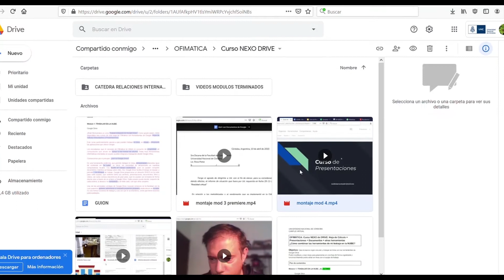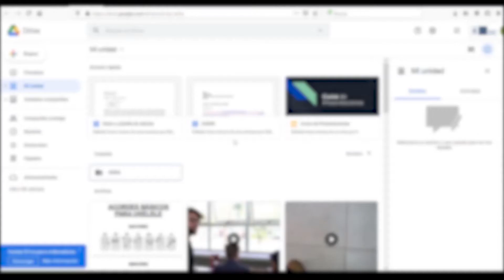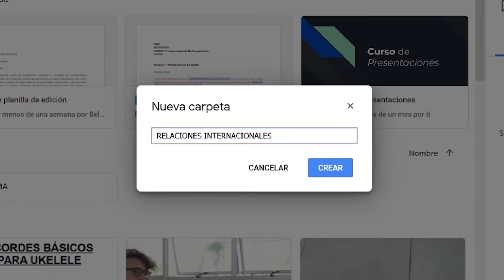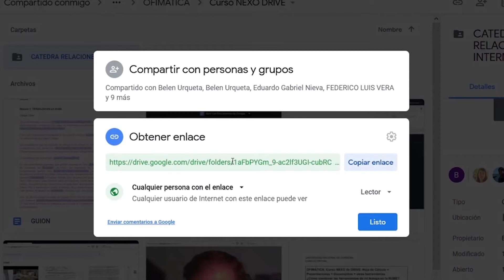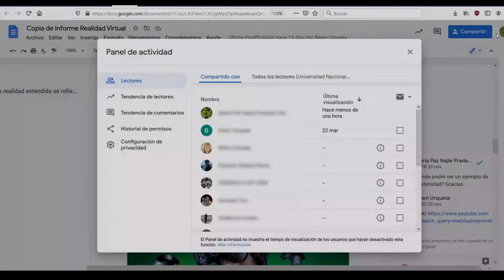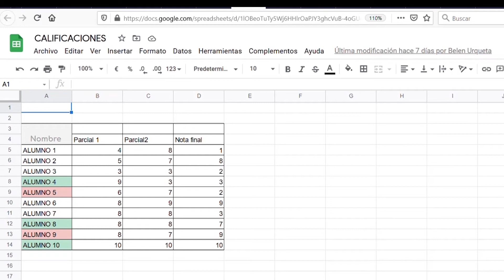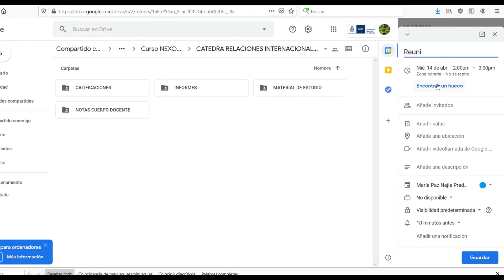UNC-Campus Virtual: Trabajo Integrado de Google Drive - Módulo 4.2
En este curso veremos como lograr vincular y trabajar en línea con las herramientas de Google Drive.
Podrás modificar y crear ideas para plasmarlas en una hoja de forma organizada y funcional. Además podrá editar en línea con el equipo de trabajo